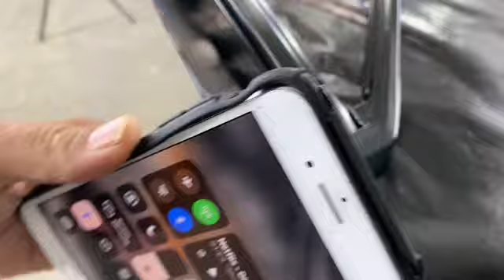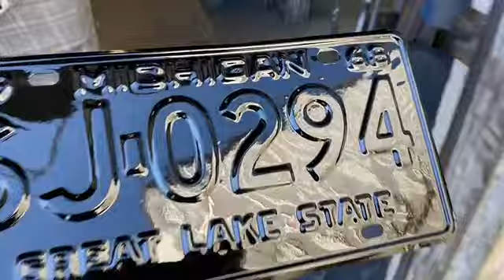1st EVER FULL BODY DODGE DEMON BUILD RESTO MOD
THE DODGE DEMON BUILD IS 1 STEP CLOSER TO MY DRIVEWAY
JADED BRAND FAMILY!
@ZRO_CHILL  INSTAGRAM . TO GET CAR WRAPPED

Steve Chen: Youtube | Introduction | Pre-Launch | App Marketing | Udacity